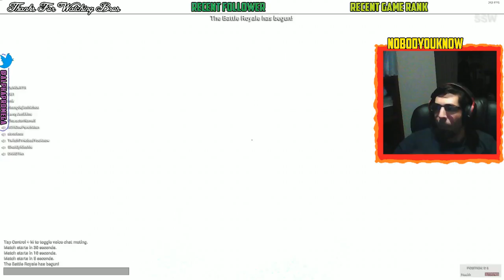NYK H1Z1 BRs (Part 8)